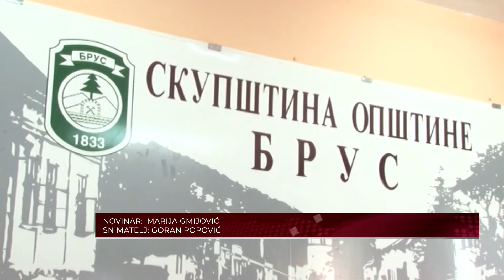ODRŽANA 18. SEDNICA SKUPŠTINE OPŠTINE BRUS 20.06.2022.